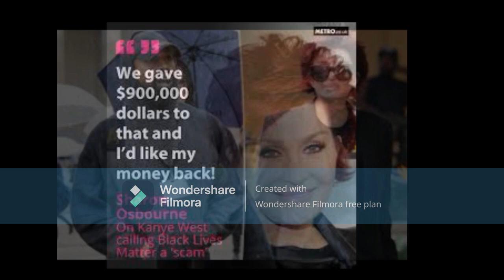Sharon Osbourne States She Wants Her $900k Donated To The BLM Movement Back If It Was A Scam Really?